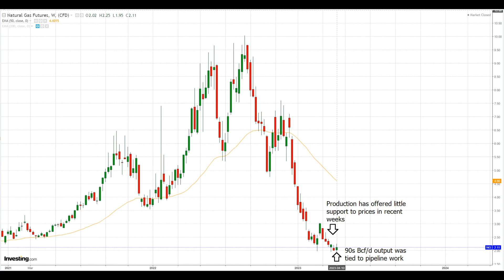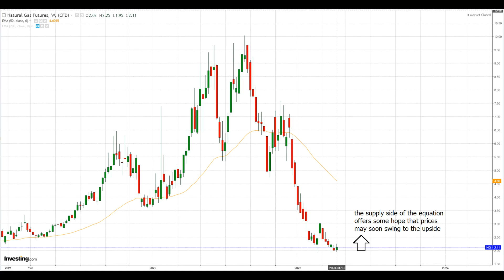Weekly Natural Gas Analysis and Forecast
NG surpluses are to be quickly reduced if a hotter-than-normal June-August arrives.